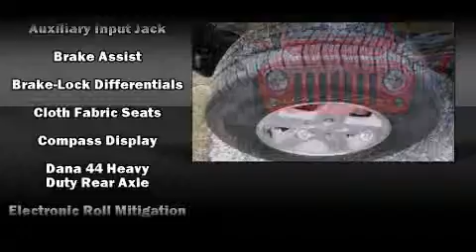2014 Jeep Wrangler Sport 4x4 in Tampa, FL 33619-2603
Load your family into the 2014 Jeep Wrangler. With less than 10,000 miles on the odometer, this vehicle glistens in the crowded compact SUV segment! Under the hood you'll find a 6 cylinder engine with more than 270 horsepower, providing a smooth and predictable driving experience. Four wheel drive allows you to go places you've only imagined. Top features include front fog lights, a tachometer, variably intermittent wipers, a trip computer, front bucket seats, tilt steering wheel, skid plates, and cruise control. Jeep ensures the safety and security of its passengers with equipment such as: dual front impact airbags with occupant sensing airbag, integrated roll-over protection, traction control, brake assist, ignition disabling, and 4 wheel disc brakes with ABS. For added security, dynamic Stability Control supplements the drivetrain. Our sales staff will help you find the vehicle that you've been searching for. We'd be happy to answer any questions that you may have. Please don't hesitate to give us a call.